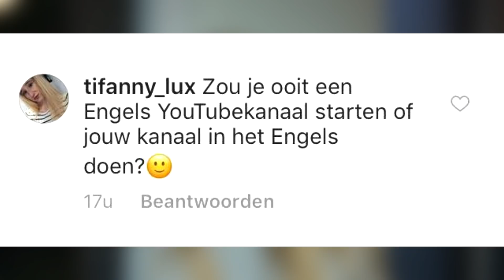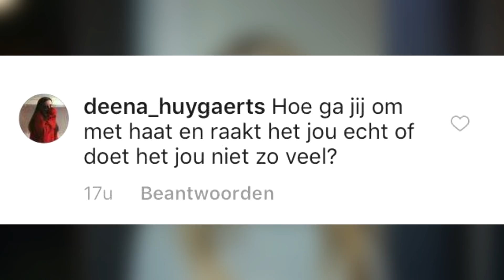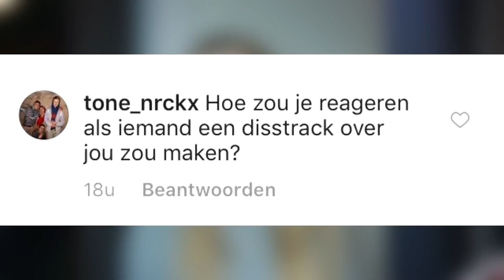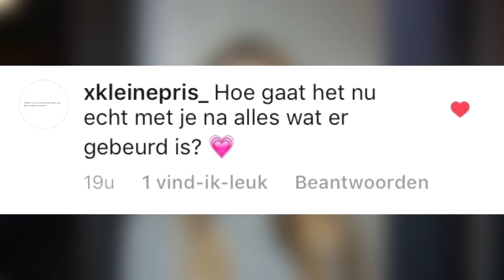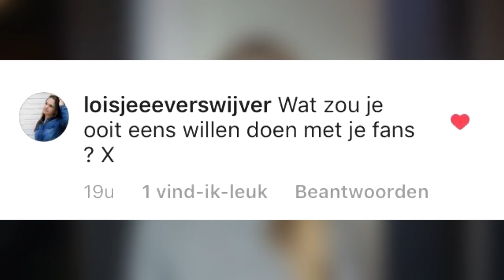SCHOOL OPGEVEN VOOR YOUTUBE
Q&A tijd! Jullie konden mij vragen stellen op mijn instagram @nonavanbraeckel. Ik beantwoord jullie vragen over mijn leven, Andreas, school, en nog veel meer!

➤Meer van een soort video? Bekijk een afspeellijst!

Hey jij! Ik ben Nona, een 16 jarig meisje dat zich het liefste bezig houdt met het maken van video's. Ik maak sketches, praatvideo's, vlogs en heb een paar series. Lijkt mijn kanaal iets voor jou?

Tot hier gelezen? Zet teambraakbal bij je comment hier beneden!